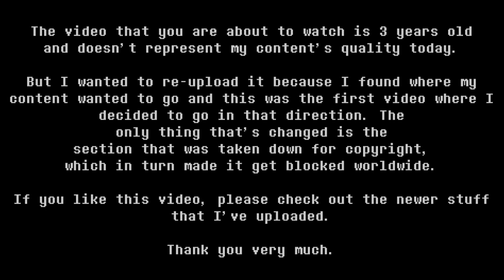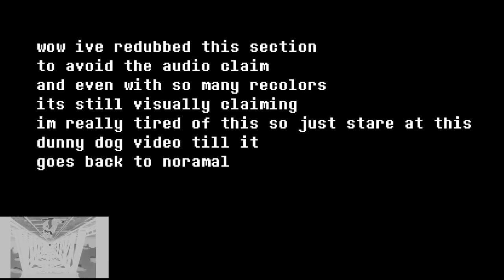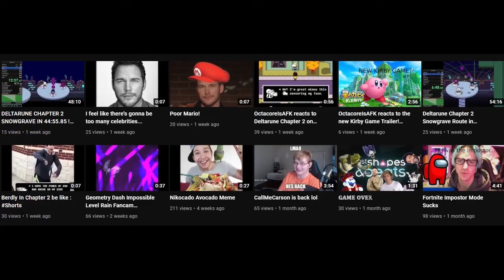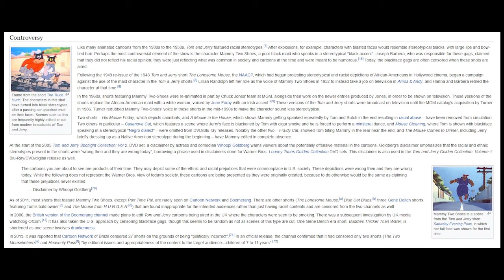The Finale Of Tom And Jerry. (Read Description)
This is what I consider to be my first video essay on this channel, the first video where I knew what I wanted to be. I've decided to reupload it with changes to avoid the copyright detection (I still think it's unfair) and keep this video up, it's a personal milestone and looking back at how I used to be 3 years ago... I'm proud.

Excuse me if the copyright dodging was messy, needed to get it out before exams started up.

(UPDATE) THIS IS MY 3RD ATTEMPT REUPLOADING THIS VIDEO WITH CHANGES! DAMN WB! GET OFF MY BACK! im sorry im kinda pissed. im going to make one of the 3 thumbnails for this video something petty just because I can

1) Moon Men (Jake Chudnow)

2) Yume Nikki : Dream Diary - Pink Sky (Diana June)

3) Deltarune - ANOTHER HIM (Toby Fox)

4) Super Mario Galaxy - Honeyhive Galaxy (Mahito Yokota)

5) Super Mario Galaxy - Luna (Mahito Yokota)

6) OMORI - OMORI - ALTER (Pedro Silva)

this might be the cringiest video ive ever made

I recently stumbled upon a video essay about a chilling tom and jerry creepypasta that analyzed the infamous tom and jerry death scenes, particularly the hauntingly titled "tom and jerry deaths last episode" and the deeply unsettling tom and jerry last episode full episode. In particular, the essay focused on the emotional weight of blue cat blues tom and jerry, which many fans consider one of the saddest moments in the series, as seen in the full version of the blue cat blues full episode. The tom and jerry last episode ending discussion had me hooked, with references to the tom and jerry last episode lore that circulates online. The essay, created by octacoreisafk, also touched on the broader trend of analog horror in cartoons and offered some interesting commentary on how this style is affecting modern media analysis. It's fascinating how much sadness is associated with what was once a light-hearted series, with some fans even coining terms like sad tom and jerry or simply referring to it as the "tom and jerry sad" era.